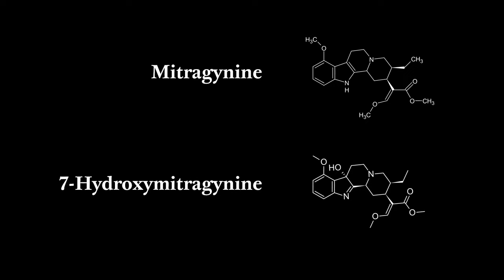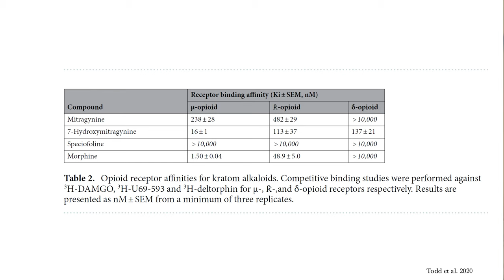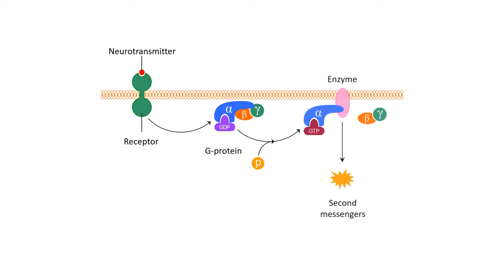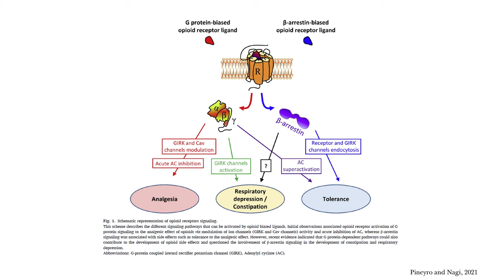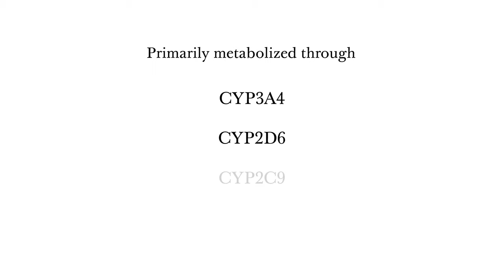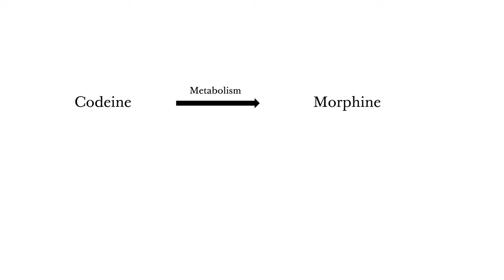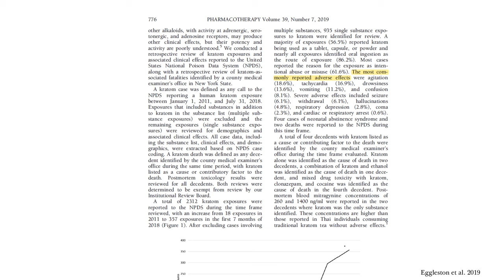What is Kratom? A Pharmacologist's Perspective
Kratom use is widespread in the United States, as it is available as a herbal supplement. In this video, I will give pharmacologists perspective of what it is and what kind of effects it produces, while briefly discussing the pharmacology of mitragynine/7-hydroxymitragynine.

I'd be happy to hear your thoughts on kratom and continue the discussion down below in the comments section.

References:

Chemical composition and biological effects of kratom (Mitragyna speciosa): In vitro studies with implications for efficacy and drug interactions
D A Todd, J J Kellogg, E D Wallace, M Khin, L Flores-Bocanegra, R S Tanna, S McIntosh, H A Raja, T N Graf, S E Hemby, M F Paine, N H Oberlies, N B Cech
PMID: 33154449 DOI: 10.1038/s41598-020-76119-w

Signaling diversity of mu- and delta- opioid receptor ligands: Re-evaluating the benefits of β-arrestin/G protein signaling bias
Graciela Pineyro, Karim Nagi
PMID: 33383156 DOI: 10.1016/j.cellsig.2020.109906

Kratom Use and Toxicities in the United States
William Eggleston , Robert Stoppacher, Kyle Suen, Jeanna M Marraffa, Lewis S Nelson
PMID: 31099038 DOI: 10.1002/phar.2280